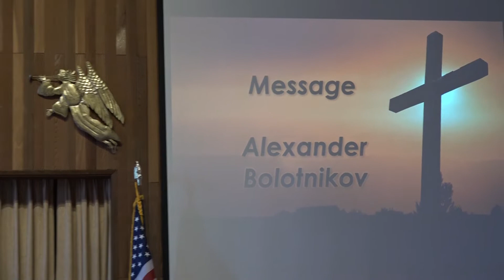08 17 19 От Иудаизма к Адвентизму